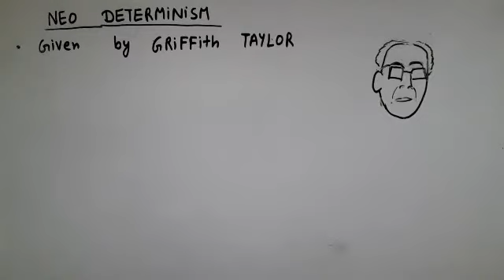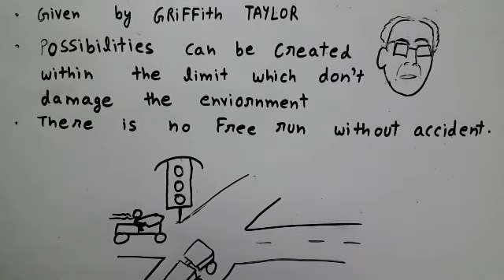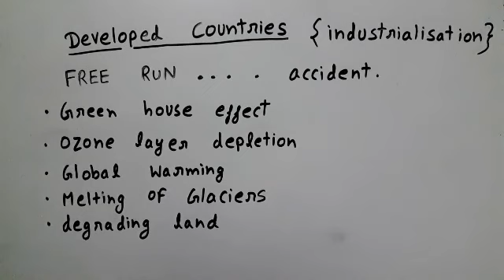Human Geography Nature and Scope - ep03 - HHH | class 12 fundermental of human geo | NCERT | CBSE .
Unit 1 Human Geography Nature and Scope , fundermental of human geography

Human Geography Nature and the in hindi
Human Geography Nature and Scope in english
Human Geography Nature and Scope CBSE
Human Geography Nature and Scope NCERT
Human Geography Nature and Scope notes
Human Geography Nature and Scope important  MCQ.